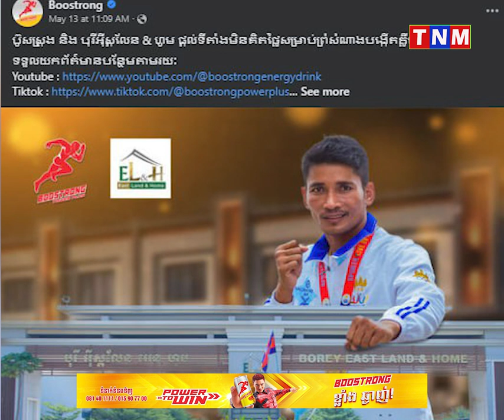ប៊ូសស្ត្រងស្រលាញ់គុនខ្មែរ ឲ្យឡានថ្មី ឲ្យផ្ទះថ្មី ហើយ ចង់ដៃ10000$ ថ្ងៃឡើងផ្ទះទៀត